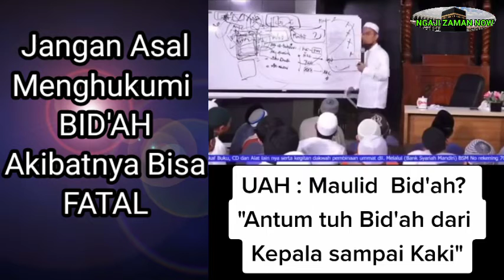Apakah Maulid Bid'ah ?,Ust. Adi Hidayat LC. MA